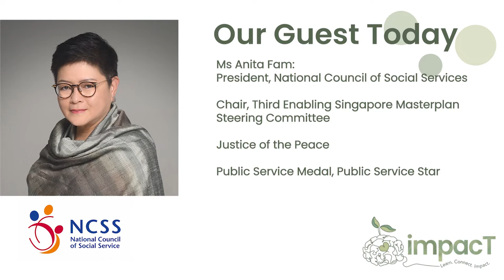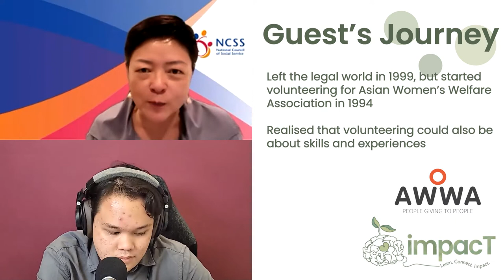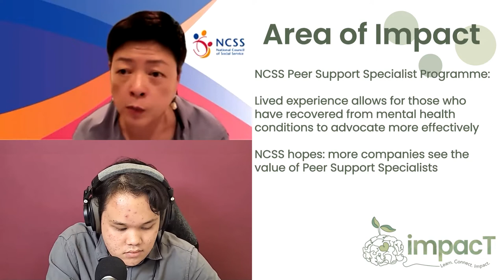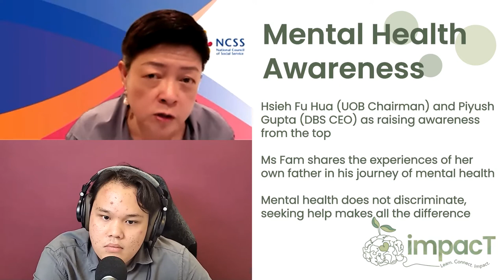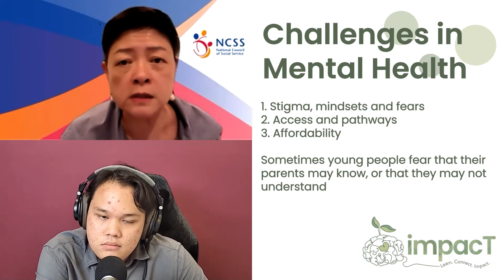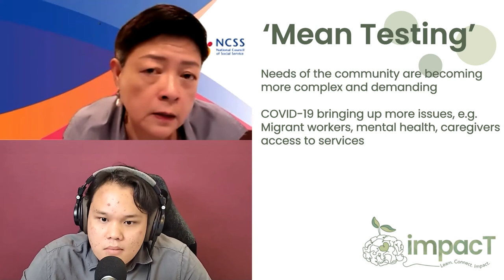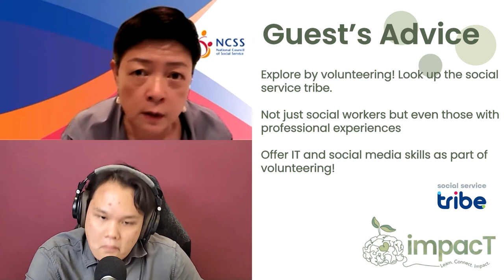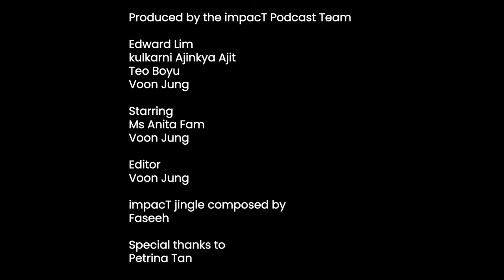impact Podcast Episode 3: A Quick Chat with Ms Anita Fam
Our third episode welcomes Ms Anita Fam, President of the National Council of Social Services. Ms Fam shares with us her vision of the future of the social service sector, some deeply touching anecdotes on issues of mental health, and shows Tembusians how they can embark on a career in the social welfare sector even with their specialized skillsets.